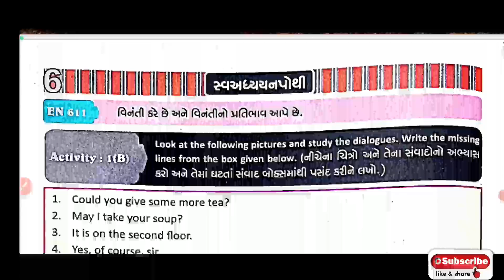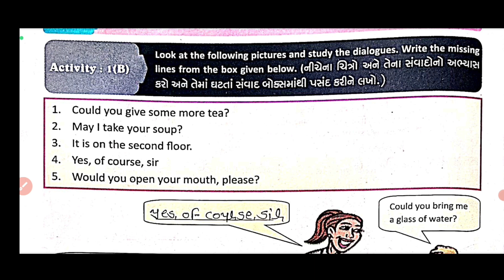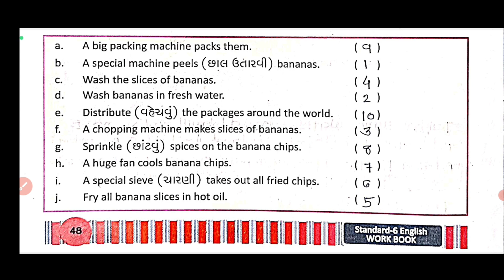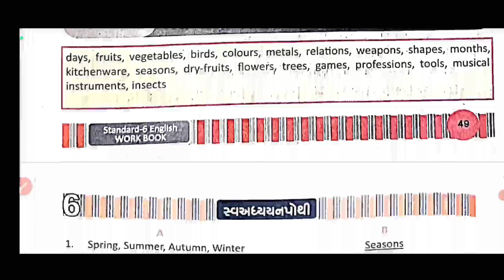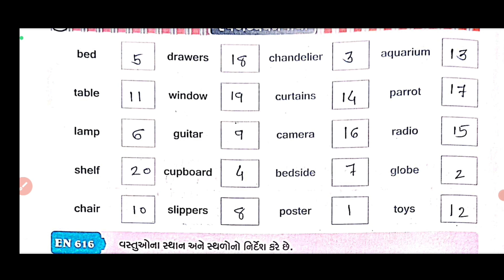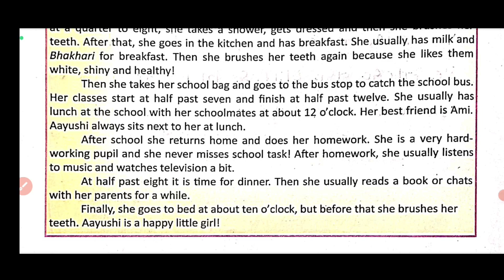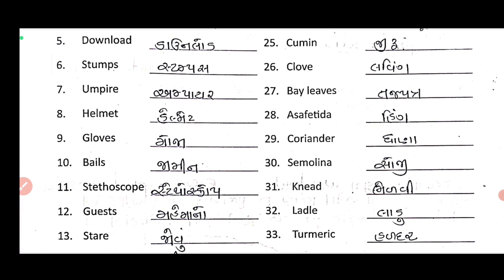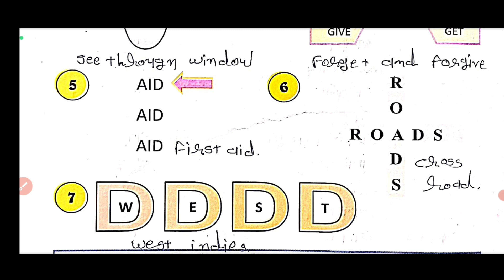|swadhyay pothi std 6 english unit-1|swadhyay pothi dhoran 6 angreji unit 1|